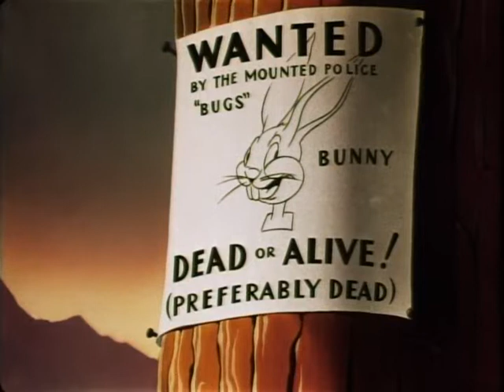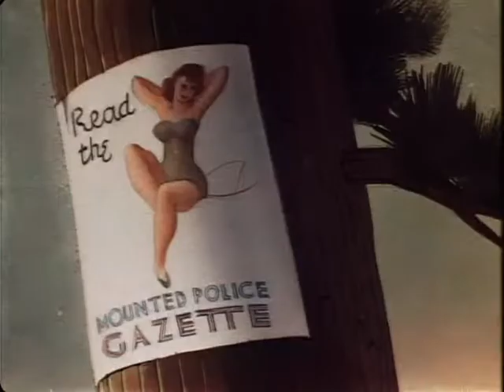Fresh Hare (1942)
'Fresh Hare is a Warner Bros. Merrie Melodies cartoon directed by Friz Freleng, written by Michael Maltese, and produced by Leon Schlesinger. It was released to theatres on August 22, 1942.

Plot
In this short, the rotund early-1940s version of Elmer Fudd is portrayed as a Mountie, earnestly attempting to arrest Bugs Bunny, who is, according to several posters attached to forest trees, wanted dead or alive (preferably dead). After following the rabbit tracks to a burrow, Elmer tries to lure Bugs out with a carrot; this works, at least with Bugs' hand, and Elmer initially succeeds in getting a handcuff around the rabbit's wrist. Somehow, though, Bugs works his arm free of the cuff – out of sight in his burrow – and attaches a bomb in its place. Elmer, attached to the bomb via the other handcuff, panics when he pulls it from the burrow. He frantically searches for his keys, only to find that Bugs has them and, leaning against a nearby tree, is nonchalantly twirling them around his finger while munching a carrot. He then deliberately takes his time going through each and every key, and does not find the correct one until the moment the bomb explodes offscreen. Elmer, who remains completely unharmed, tells Bugs that he has been found guilty of committing a litany of crimes. The crimes (here corrected for Elmer's rounded-l-and-r speech) are as follows:

"Resisting an officer, assault and battery, trespassing, disturbing the peace, miscellaneous misdemeanors, public nuisance, traffic violations, going through a boulevard stop, jaywalking, triple parking, conduct unbecoming to a rabbit", and (again) "violating traffic regulations."

As Elmer reads, Bugs takes his Mountie hat and impersonates a superior officer: "Attention! Why, look at you! You call yourself a Mountie! You're a disgrace to the regiment! I'm gonna drum you out of the service!" He then tears off Elmer's uniform, revealing a tightened corset and polka-dot undershorts.

When Elmer realizes he's been tricked, he begins to give chase - after pausing to put his miraculously refurbished uniform back on. The chase eventually involves a path beneath the snow, which ends abruptly when Elmer runs into a pine tree. The impact causes all the snow to fall off the tree, which reveals Christmas decorations, and Elmer emerges from underneath with snow on his face that gives him a Santa Claus appearance. The song Jingle Bells plays in the background, and Bugs says to the astonished Elmer, "Merry Christmas, Santy!" and burrows his way out of Elmer's path.

Elmer rediscovers Bugs's footprints and follows them; he finds Bugs taunting a snow effigy of Elmer the Mountie. Bugs announces he is going to punch it square in the nose, saying Elmer can't catch him, let alone catch a cold. Elmer has crept up behind Bugs and is tapping his foot, waiting to catch the rabbit by surprise. However, as Bugs finishes his wind-up for the punch, he turns around at the last moment and slugs the real Elmer square in the nose, propelling him backward into an ice-wall and revealing a heart with an arrow through it. Bugs again burrows away.

After some more hijinks and another failed chase, a weeping Elmer gives up and labels himself as a "disgwace to the wegiment" for failing to catch the rabbit since he is a disgrace to the regiment (alluding to Bugs' earlier statement), at which point Bugs willingly turns himself in. At headquarters, Bugs is blindfolded and sentenced to death by firing squad (despite the fact that most of his alleged crimes were essentially misdemeanors). As the firing squad prepares to execute Bugs, Elmer tells him that he can make one last wish, which prompts Bugs to say, "I wish, I wish," and to break into the song "Dixie". The scene then, in a non sequitur, transitions into a minstrel show in the south (a commonly censored scene on televised airings of this short), where Elmer, Bugs and the firing squad, now all in blackface, perform the chorus of "Camptown Races", with Bugs on banjo and Elmer on tambourine, to which Bugs asks the audience, "Fantastic, isn't it?"

Edited prints
The last scene of the short was edited on multiple channels in multiple ways. On Cartoon Network and TNT, a fade-iris goes out fast enough after Bugs begins singing Dixie. On TBS, the ending audio of the short stays intact but, while it plays, it repeatedly keeps playing Bugs breaking into Dixie multiple times until the soundtrack ends as the iris fades out.

In 2003, WVTV Channel 18 in Milwaukee, Wisconsin aired the short unedited during a public domain cartoon program, without any advance warning.

Home media
Because the cartoon is in the public domain, this cartoon has been widely available on numerous low-cost, unauthorized public domain VHS tapes and DVDs, and on internet streaming services, most in poor quality, like a VHS condition.'